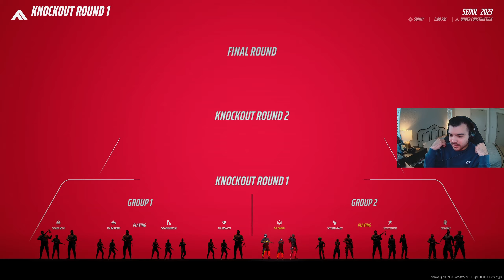Wins Are Easy With This Specialization | The Finals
If the Guardian Turret is truly the worst medium class specialization, then the medium class might just be the best. In this video, I have a little too much fun duo queueing with my boy as we attempt to reach The Finals. This build is so much fun and surprisingly effective!

THE FINALS | Season 1

Outro Song ➡ Aztek - Bring It Back